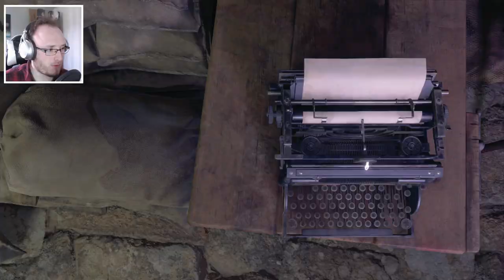BABY EAGLE IS SECURED | Resident Evil 4 Remake - Part 5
Baby eagle is secure...but for how long?